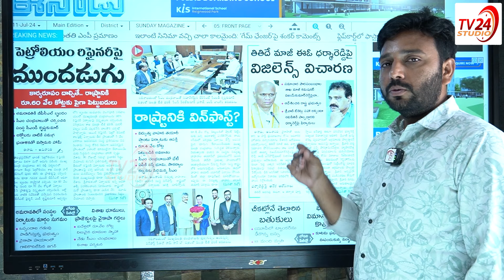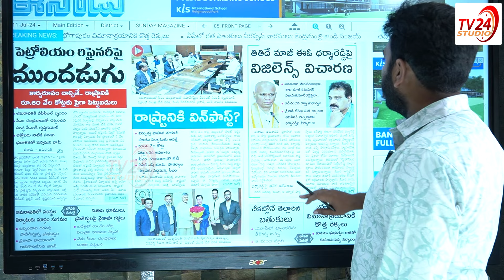ధర్మరెడ్డి పై విజిలెన్స్ విచారణ | Vigilance Investigation On TTD EX EO Dharma Reddy TV24Studio